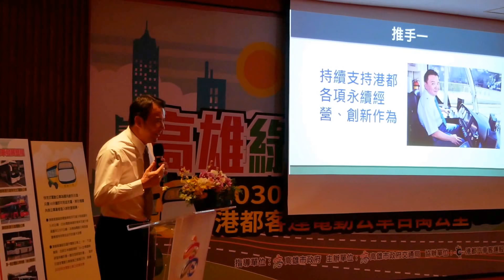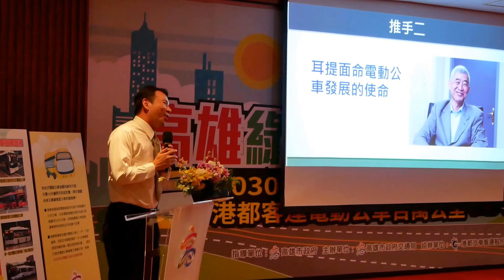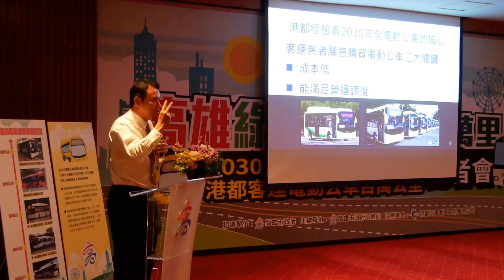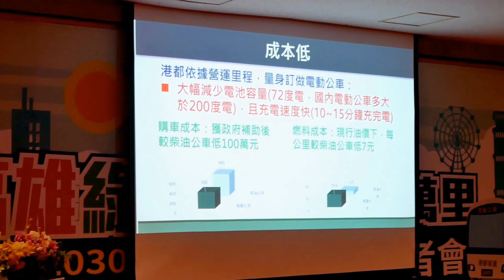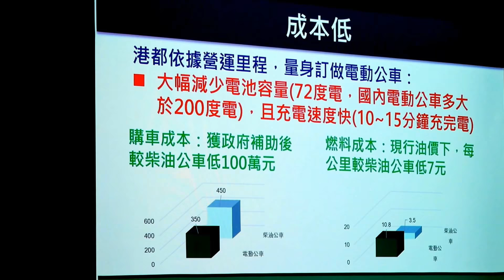民報之聲 港都客運賴文泰：高雄電動公車2030年全面電動化 Yes！高雄做得到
民報記者陳俊廷/高雄市積極推動低碳綠能環境，全市電動公車已達95輛，成為全國擁有電動公車數最多城市。港都客運電動公車行駛里程數今年7月已突破百萬公里，全市公車2030年全面電動化。
 目前擁有68輛電動公車的港都客運董事長賴文泰指出，客運業者購買電動公車兩大關鍵，首先是成本低，其次是能滿足營運調度，他認為，2030全電動公車，Yes！高雄做得到。
  「高雄綠領航，鵬程百萬里」！高市交通局今7月27日(五)在市府四維中心展現高雄市推動低碳綠能公共運輸成果；高雄市電動公車至今已有95輛，在全市1010輛公車中比率達9.4%，成為全國擁有電動公車數最多城市，7家民營公車業者中，以港都客運擁有68輛電動公車最多、其次為南台灣客運14輛、高雄客運11輛、漢程客運2輛。高市府強調，將持續鼓勵客運業者汰換現有柴油車購置電動公車，在2025年達到公車全面無障礙化以及2030年公車全面電動化，以響應低碳運具推動，追求城市永續發展。
  前交通部長賀陳旦幽默的以民間友人身份肯定高雄市努力推動大眾運輸，除了種類最多外，電動公車全國最多、港都客運電動公車里程數更達百萬公里，代表電動公車很適合商業發展，高雄市大眾運輸多樣性也代表民眾可以捨棄私人運具、轉搭大眾運輸。賀陳旦也建議發展觀光運輸，讓公共運輸成為觀光的一環，透過外地遊客直接與民眾的接觸更能了解台灣在地文化。
  賀陳旦說，電動公車「生」了之後必須能「養」，他建議中央在電動公車的自製率與國際合作規範上能更加放寬，讓電動公車能夠快速發展。
交通局長陳勁甫指出，高雄市的電動公車在今年底可增加到110輛，每年以75輛汰換速度，2023年可達50%、2026年達70%，2030年高雄市公車可全部汰換成電動公車。
港都客運董事長賴文泰認為2030年全部汰換成電動公車是辦得到的，因為有二大關懷，成本低及能夠滿足營運調度，購買成本比柴油車每輛低100萬元，燃料成本比柴油車每公升省7元。
交通局表示，高雄市最近引進的電動低地板公車採用快充式，只需15分鐘即可完成充電，行駛時車內低噪音、低污染，頗受乘客好評。學生族李同學「很安靜、沒有聲音耶！最重要不會聞到臭油味，坐起來很舒服連帶心情也很愉快」；「沒有柴油味，上下車有低地板，車內也很寬闊，可以讓行動遲緩的老年人安心搭乘」上班族陳先生說。